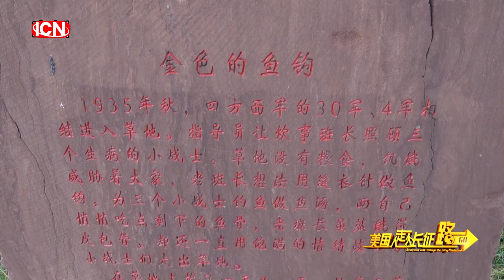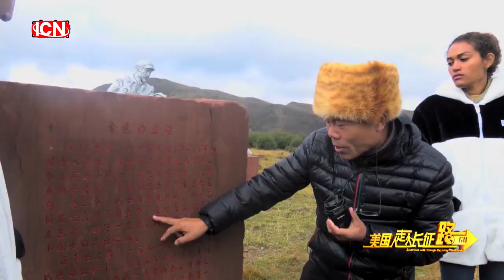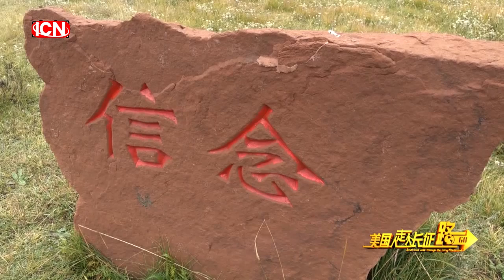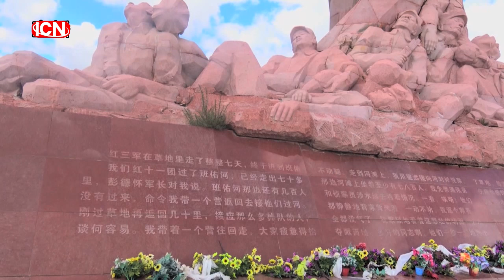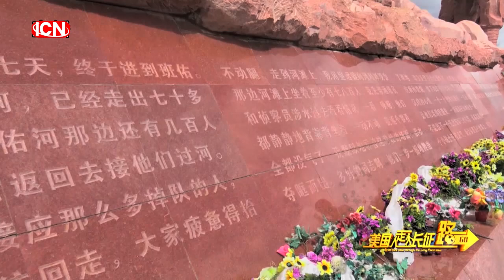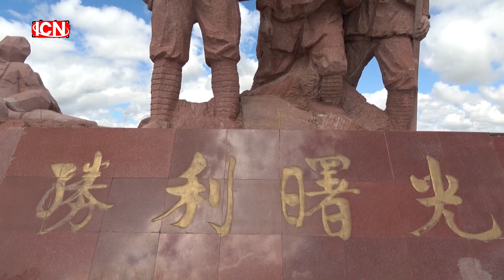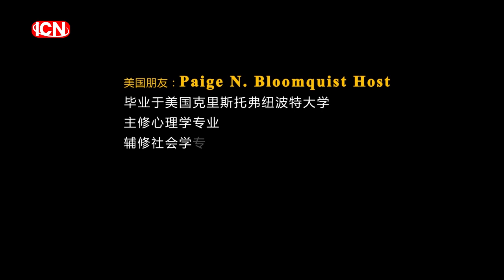【美国人走长征路】第三十二集 金色鱼钩和胜利曙光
红军长征过草地感人的故事非常多，其中《金色的鱼钩》讲述了红军在艰苦的长征过程中，一位老班长为了照顾三个病号，用一根鱼钩钓鱼来为战士们提供食物的感人故事。老班长在得知自己身体状况不佳时，仍然鼓励着战士们前进，最终因体力不支而牺特。而《胜利的曙光》则讲述了开国上将王平在长征过草地途中亲历的故事：在若尔盖草原的班佑河边七八百名红军战士一步一摇地爬出了草地，却没能坚持走过班佑河，他们带走的是伤病和饥饿，留下的却是曙光和胜利，他们永远留在了河对岸。